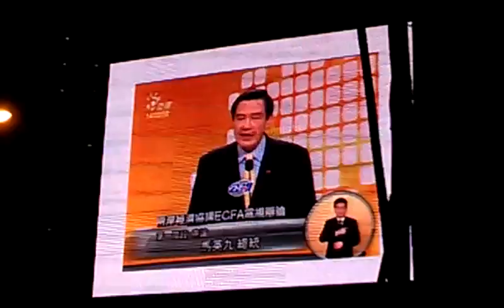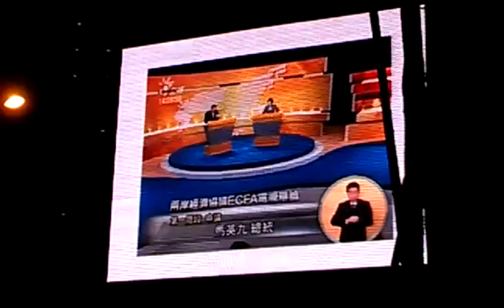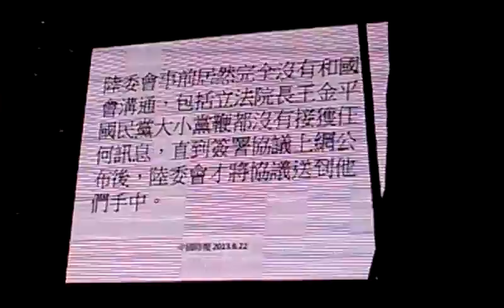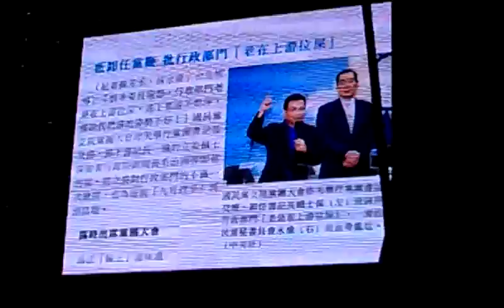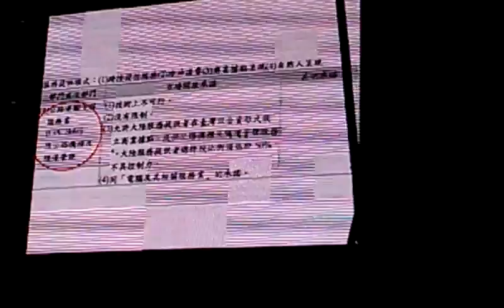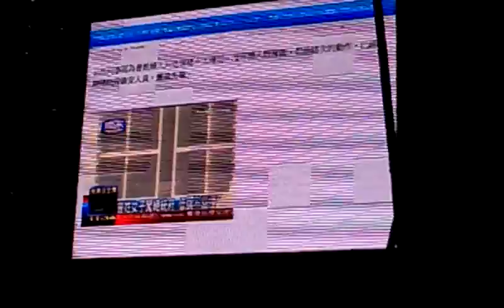郝明義：台灣民主受到重創 挺服貿反服貿要討論溝通 不分藍綠統獨 要救這個國家1-2 VIDEO0213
郝明義：台灣民主受到重創 挺服貿反服貿要討論溝通 不分藍綠統獨 要救這個國家